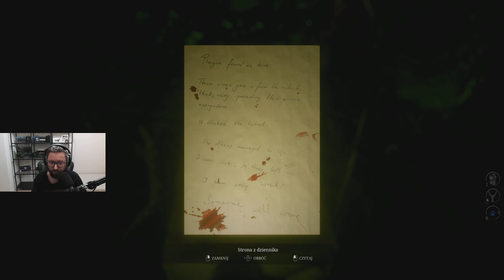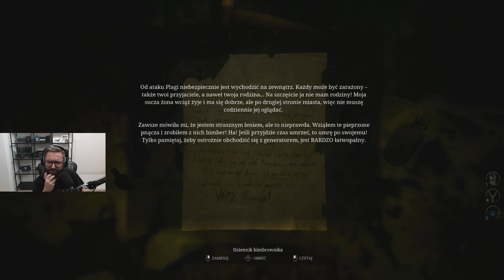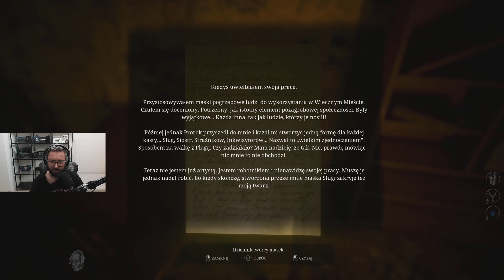Let's Play Unholy - Epizod 2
Lecimy z Unholy! Demeczko jakiś czas temu zaliczone i mocno się spodobało. Jak będzie z pełnym wydaniem? Przekonajmy się 😁